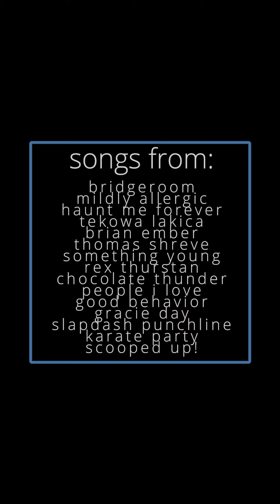Connecticut Music: 12/16/2019 - 12/22/2019 (Bridgeroom, Haunt Me Forever, Chocolate Thunder, + more)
happy holidays!  let's learn these songs together and go around the state singing them as carols.  yes, this is a good idea.
bridgeroom - "the wallet song"
mildly allergic - "pictures"
haunt me forever - "daydream"
tekowa lakica - "rocky fresh"
brian ember - "our friends don't know"
thomas shreve - "skinny wrists"
something young - "talk"
rex thurstan - "david ames"
chocolate thunder - "i'm focused"
people i love - "friends"
good behavior - "a christmas tune"
gracie day - "last chance"
slapdash punchline - "all the way up to the sky and back"
karate party - "long meadow matrimony"
scooped up! - "get bent!" music video